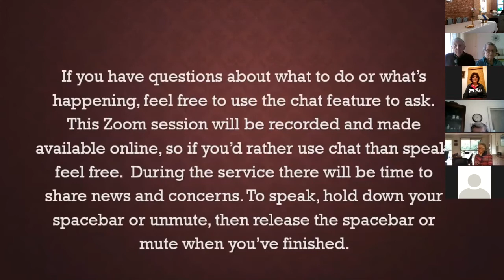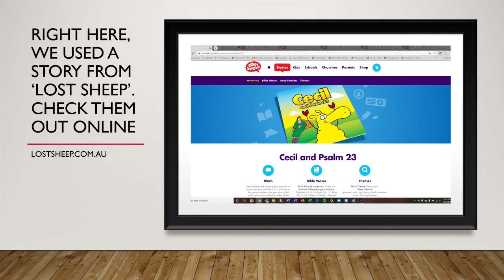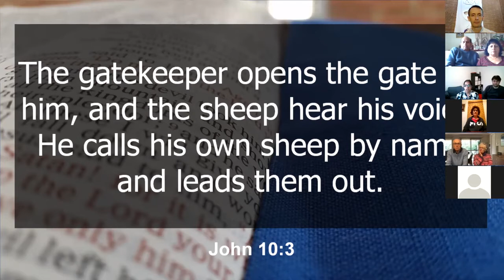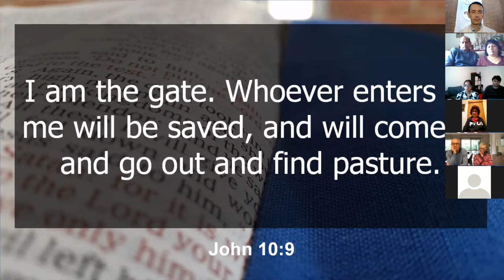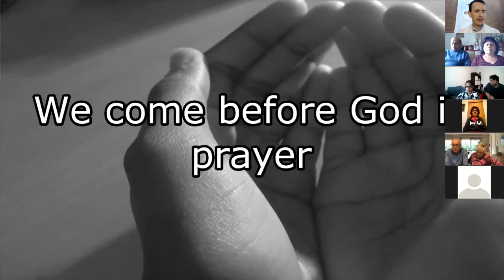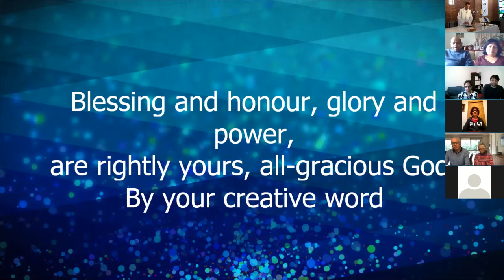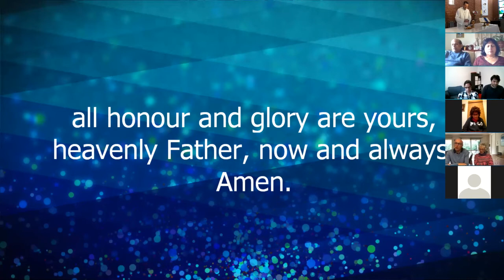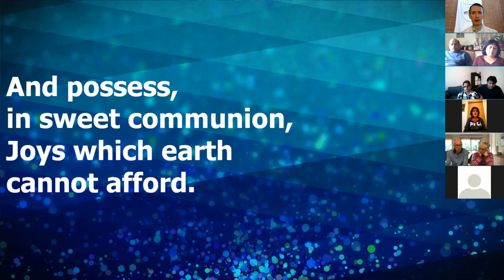Worship 3rd May Easter 4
An edited recording of our worship service held on Zoom on the 4th of May